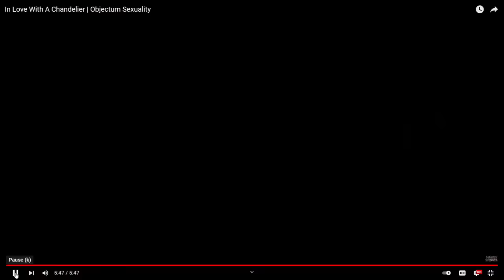DAZ WATCHES WOMAN IN LOVE WITH CHANDELIER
How's it going Dazzlers? Welcome BACK to Daz Games and another Daz Watches! For today's video we are going to be reacting to a woman who has fallen in love with a Chandelier. I can't believe it either, what will people fall in love with next?! Let's watch the video!